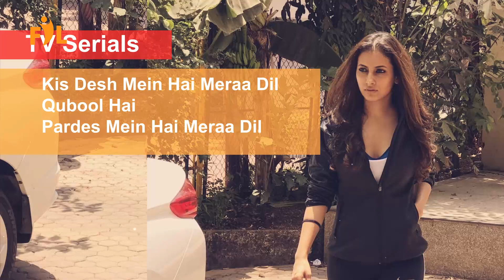Additi Gupta Lifestyle | Biography | Actress | Model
this video is created on the bases of net
articles. Some images used in this video is
for reference purpose only.

FILMY LOVER CHANNEL